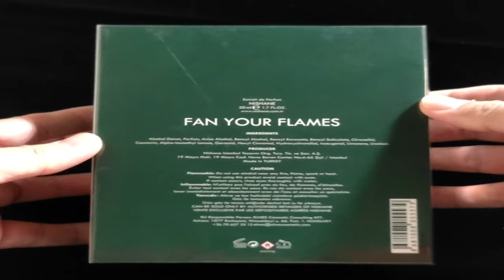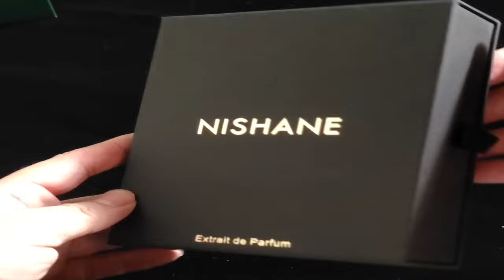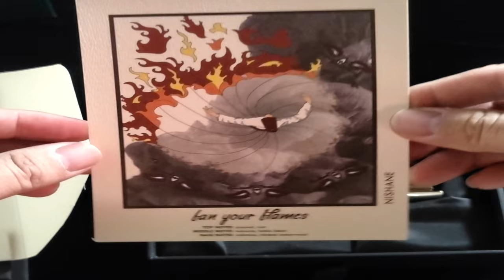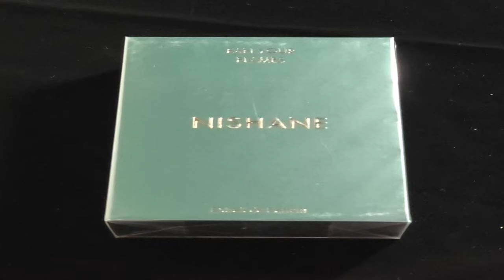Unboxing and Close Up Video of Nishane Fan Your Flames